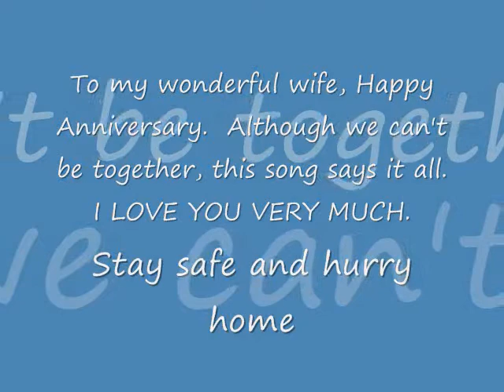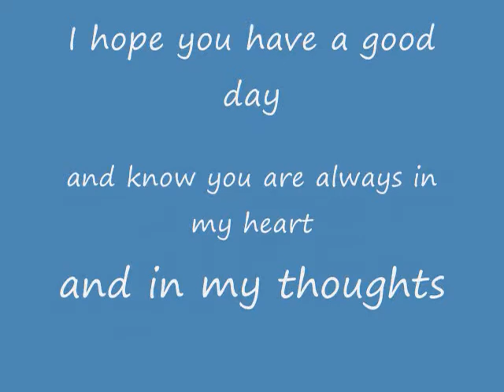"Amazed" by Lonestar.wmv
My wife and I have been married for three years and have yet to spend one anniversary  together.  Constant deployments have kept us apart, and this year is no exception.  This is my way to tell her how much I LOVE HER.